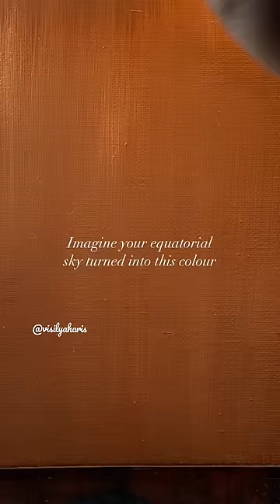paintwithme acrylicpainting painting art shorts